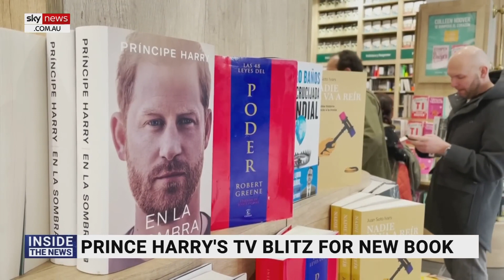Prince Harry is 'bullying' the royal family into a rection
Writer and broadcaster Esther Krakue says Prince Harry is trying to ‘bully’ the royal family into having some sort of a reaction.’

‘It takes a disconnection from reality to think that will actually work,’ she said.

‘Public perception of him is getting worse and worse,’ she told Sky News host James Morrow.